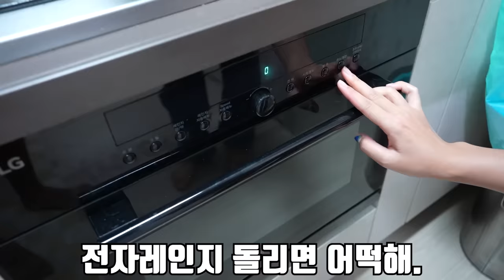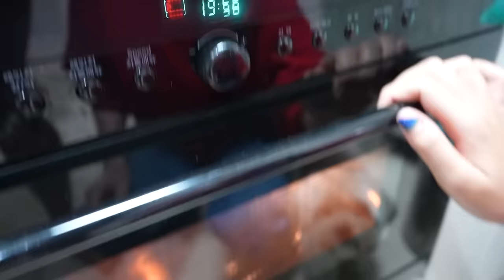은혜가 갯벌에서 닥치는 대로 잡아서 먹어보자!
저번에 동해안 해루질에 이어
은혜의 두번째 해루질! 갯벌 해루질을 해봤습니다!
역시 은혜는 소질이 있는거 같은데
아직 저한텐 안되네요ㅎㅎㅎ
재미있게 보세요!!
라랑해용!!